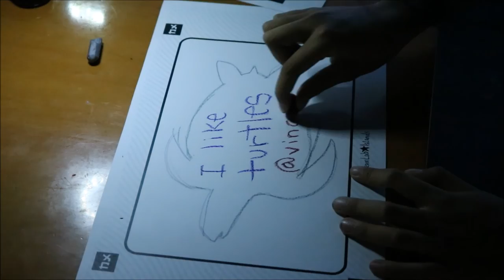pace art + tech gallery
♡ Music ♡
Hope you enjoyed the video! Have a great day! - carmen ♡